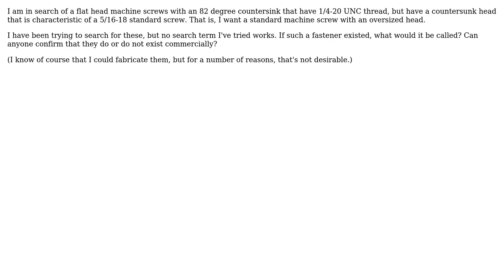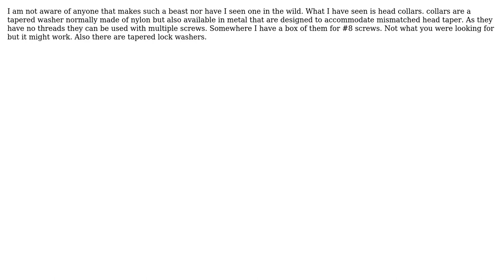Engineering: Flat Head Machine Screws with Undersized Threads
With thanks & praise to God, and with thanks to the many people who have made this project possible! You are responsible for your own actions.